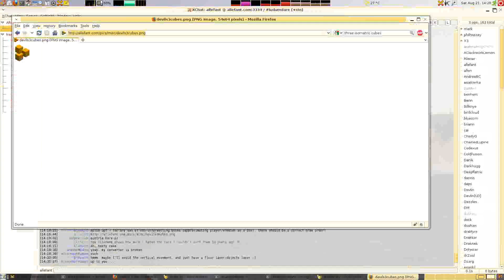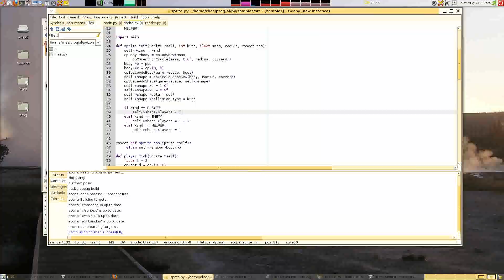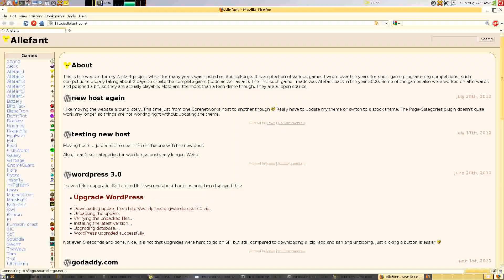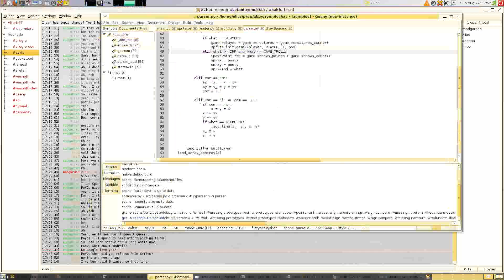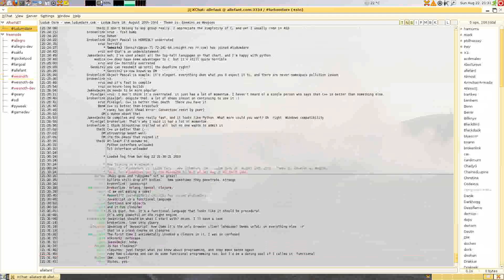allefant's ludumdare 18 timelapse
Timelapse of how I spent the 48 hours of LD #18. That is, I switch the PC off whenever I'm away so it doesn't add up to 48 hours. It also includes whatever else I did besides LD during the time since I couldn't be bothered to identify and cut out those parts :P